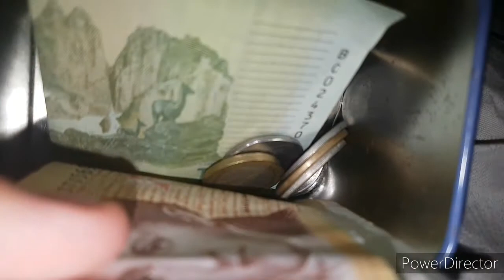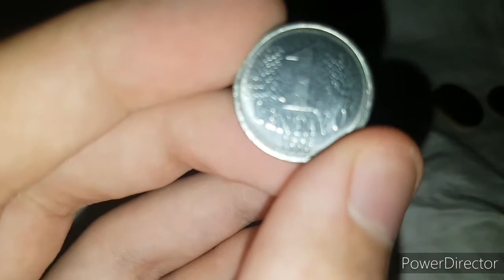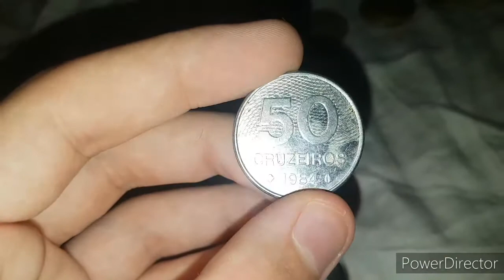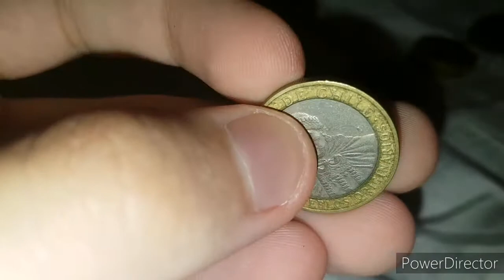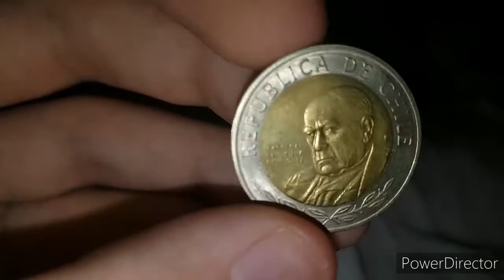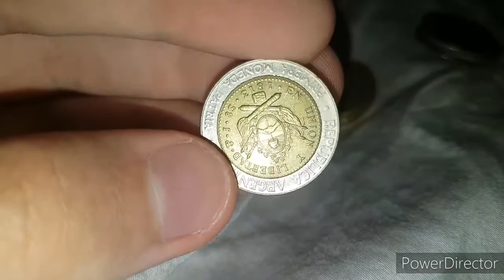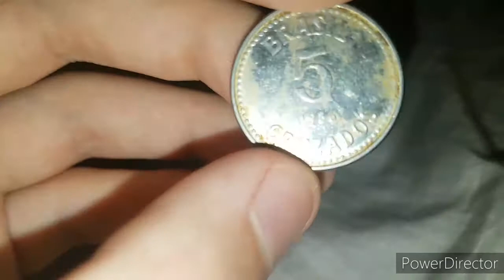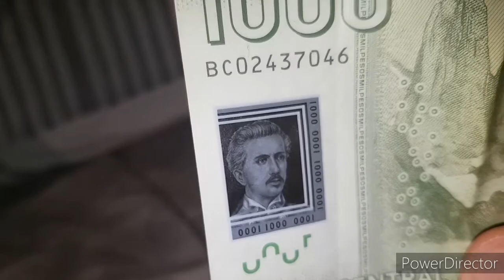Coleção de Moedas e Cédulas - Raras, Antigas, Olimpíadas e Estrangeiras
Coleção.